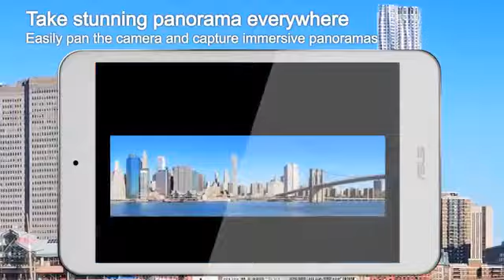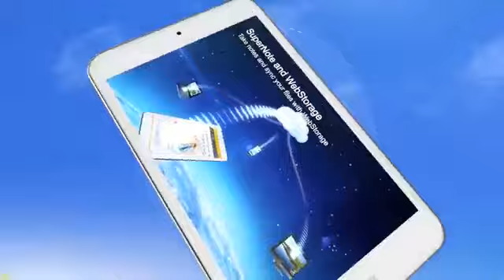ASUS MeMO Pad 8 Official Promo 2013220